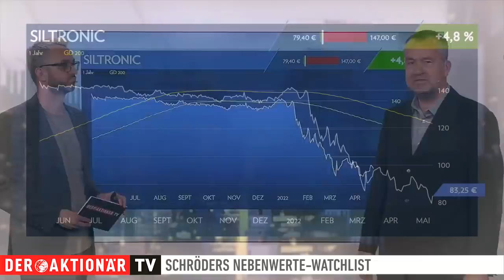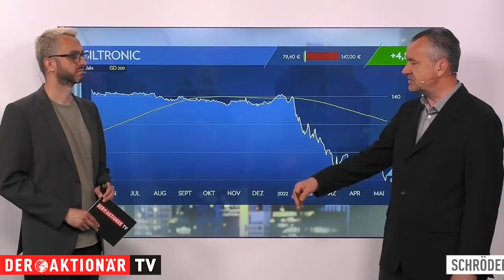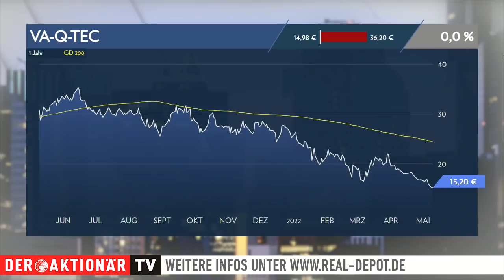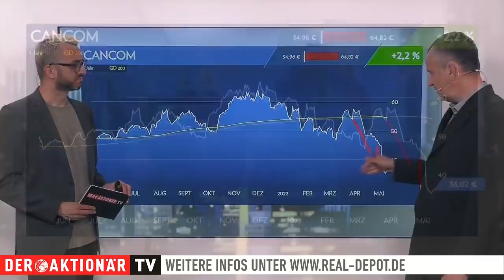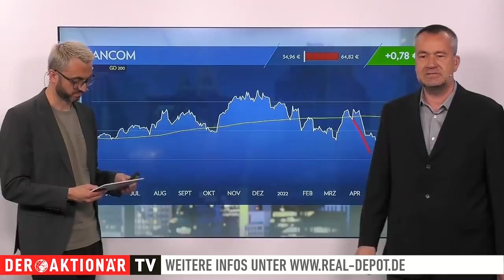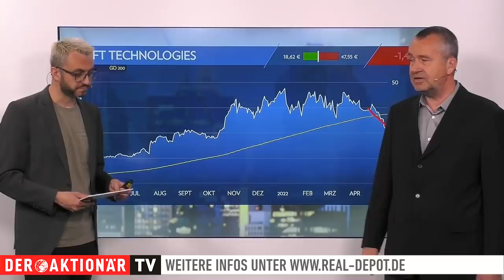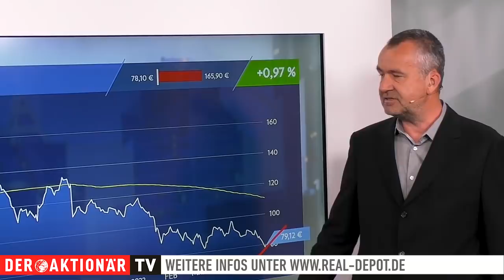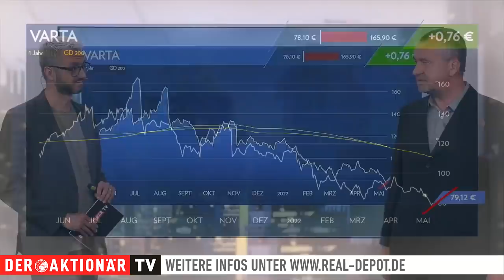Siltronic, va-Q-tec, Cancom, GFT Technologies, Varta - Schröders Nebenwerte Watchlist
Michael Schröder blickt in seiner Nebenwerte-Watchlist regelmäßig auf spannende Werte aus dem MDAX, SDAX oder TecDAX. Heute stehen Siltronic, va-Q-tec, Cancom, GFT Technologies und Varta im Fokus.

00:00 Intro
00:15 Siltronic
03:00 va-q-tec
05:16 Cancom
07:46 GFT Technologies
09:22 Varta

Hinweis nach §34 WPHG zur Begründung möglicher Interessenkonflikte: Folgende Aktien, die in diesem Video besprochen/genannt werden, befinden sich im "Real-Depot" von DER AKTIONÄR: Siltronic, va-Q-tec, Cancom, GFT Technologies